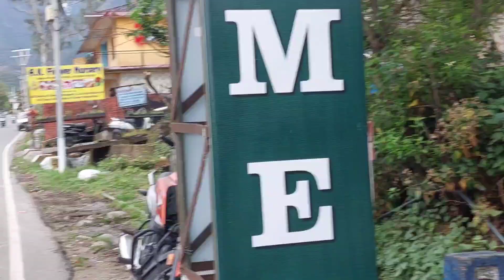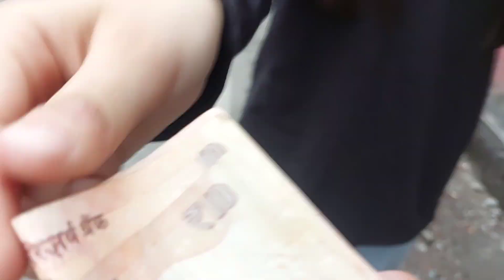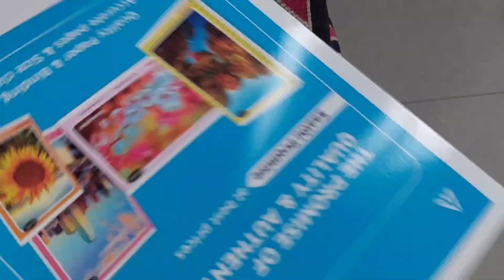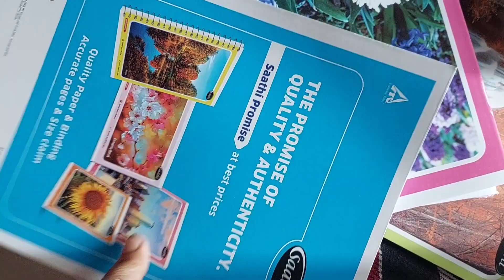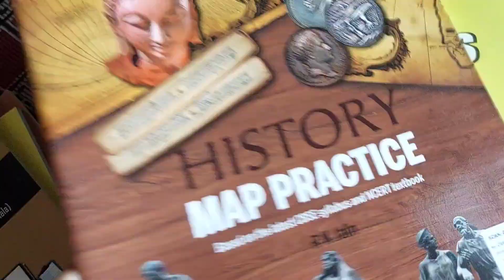We went outside for some reason